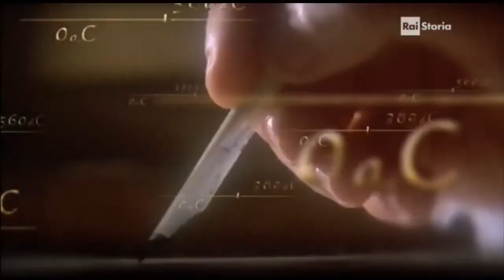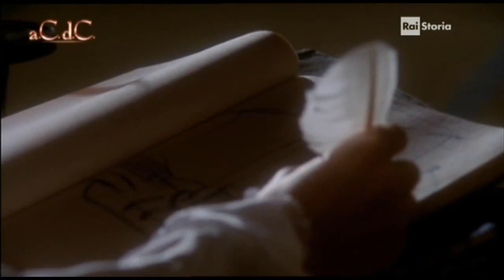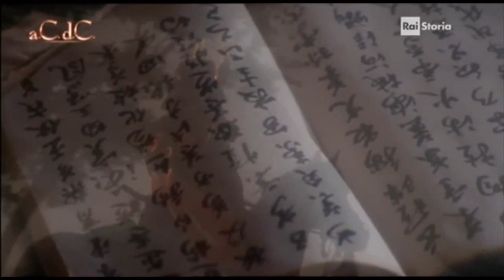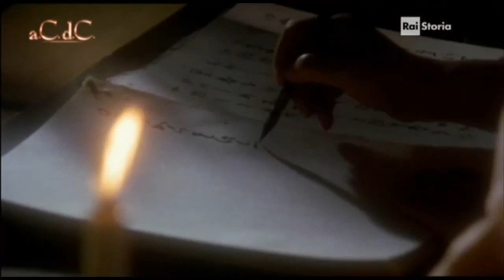Giappone Shōgunato Tokugawa Alessandro Barbero Edo Impero Segreto parte 2 doc ita documentario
libro consigliato :)
Lo Shōgunato Tokugawa Alessandro Barbero Periodo Edo Giappone Impero Segreto
Samurai Tokio Persecuzione Cattolici Chiusura parte 2